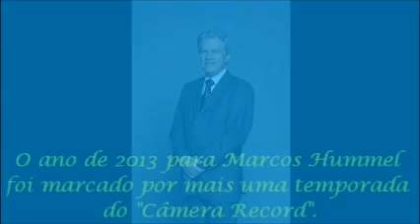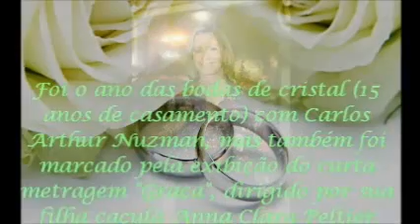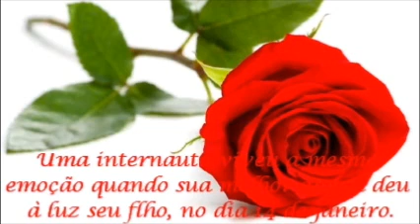2013: aquela das bodas de cristal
2013 foi o ano das bodas de cristal de Márcia Peltier e Carlos Arthur Nuzman. Mas também foi marcado pelo lançamento do curta-metragem "Graça", dirigido por Anna Clara Peltier, e pelo nascimento do primeiro neto da jornalista, Rafael, filho de Anna Rita Peltier.
Enquanto isso, Marcos Hummel recebeu um novo convite para trabalhar no SBT, porém acabou permanecendo na Record, que naquele ano completou 60 anos no ar.
O bebê da melhor amiga de uma internauta nasceu no início do ano. "Só que não": as novidades sobre o pequeno só são contadas fora do Facebook, embora as duas tenham perfil na rede social.